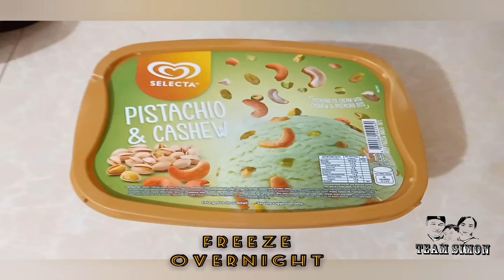HOMEMADE MANGO ICE CREAM | 3 INGREDIENTS ONLY | QUICK AND EASY